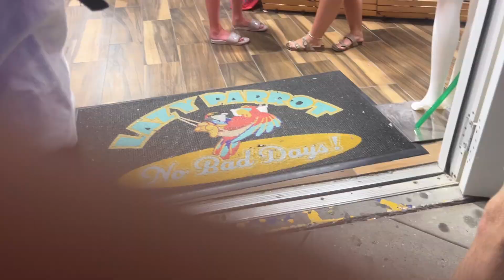I Got Attacked!